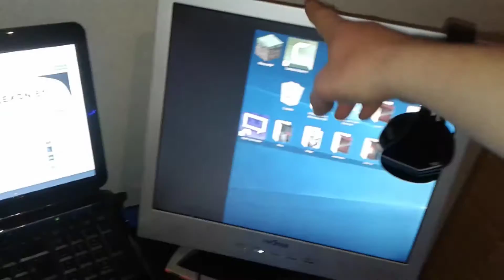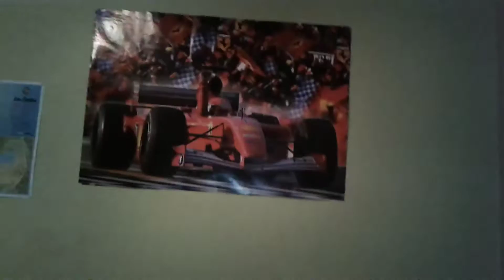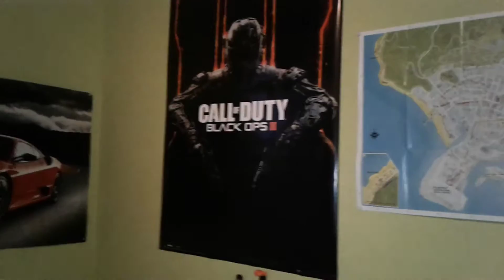présentation SETUP GAMING #1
Présentation de mon SETUP GAMING #1

★ Psn ps4 alex-gta775

★  Psn ps3 : alex-gta-75